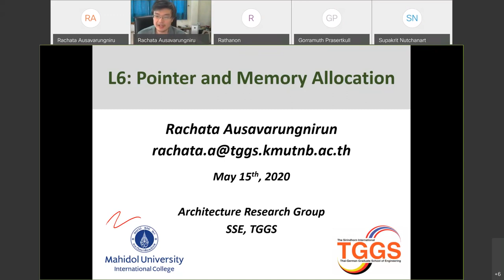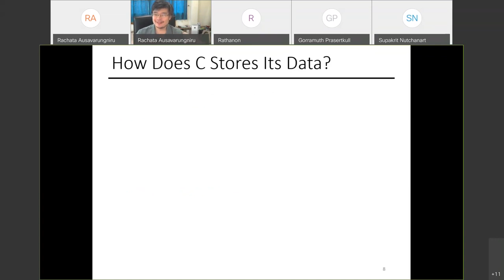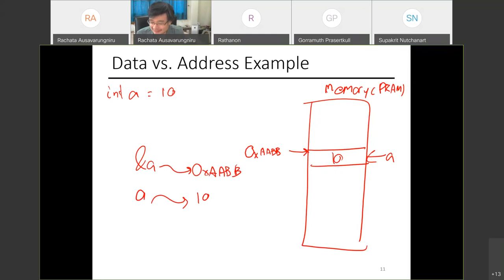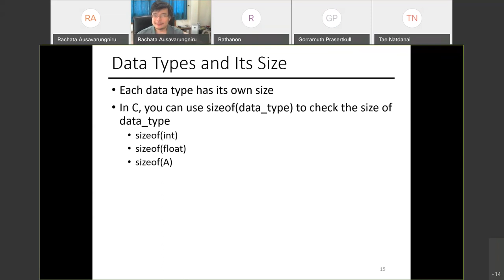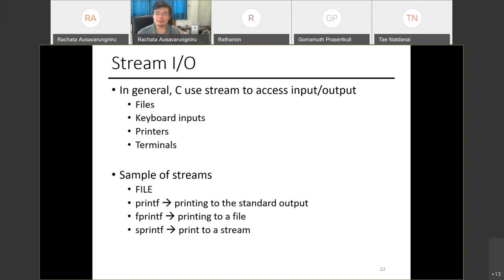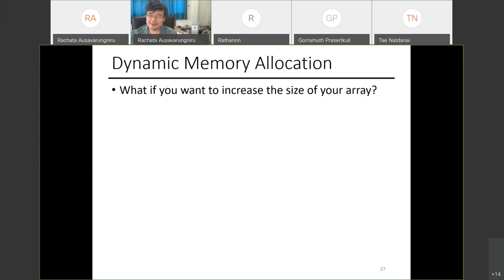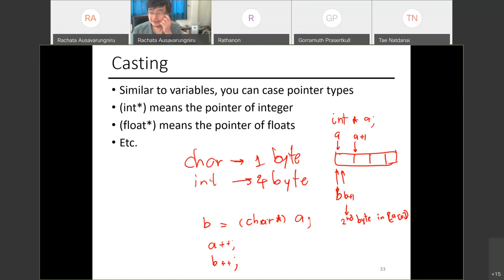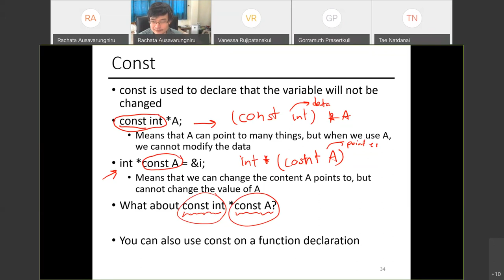MUIC System skill Lecture 6: Pointers and Memory Allocation